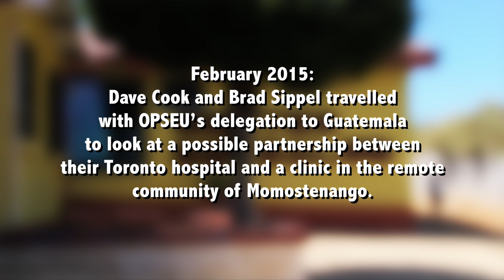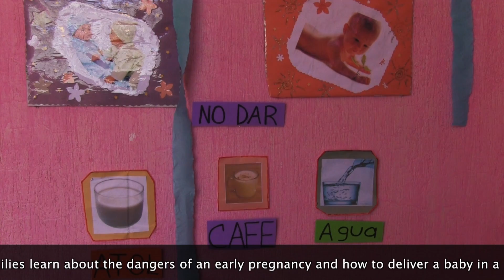GUATEMALA. Horizons of Friendship